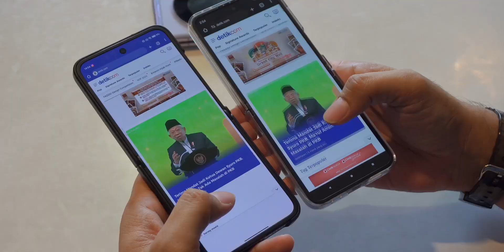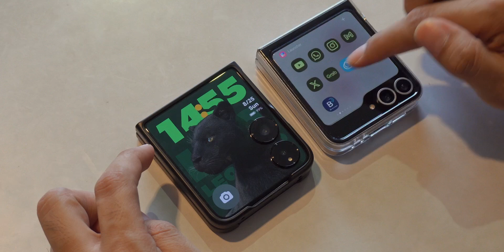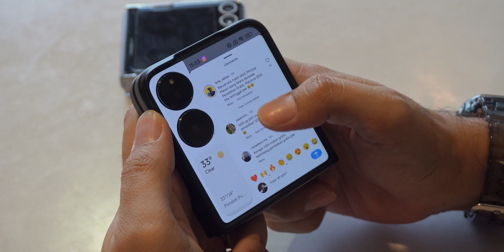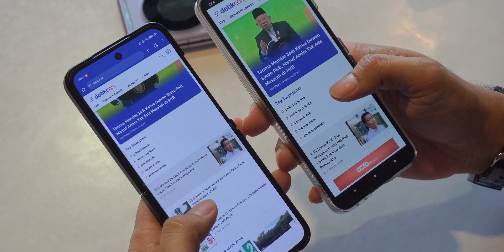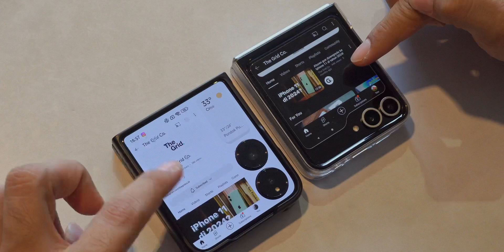Perkembangan Flip Smartphone Sudah sampai mana? - The Grid Talk #01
Halo semua, welcome to the grid!

Kita punya format baru nih, ngobrolin teknologi di The Grid Talk! dan utk episode perdana ini kita bahas perkembangan Flip Smartphone..udah sampe mana sih kira2 perkembangannya?